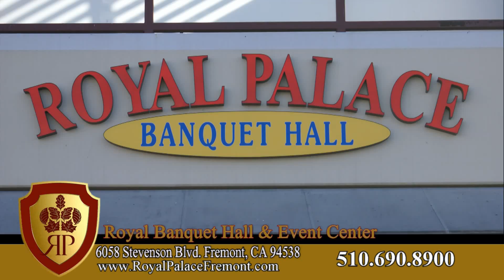Royal Palace Master 2016